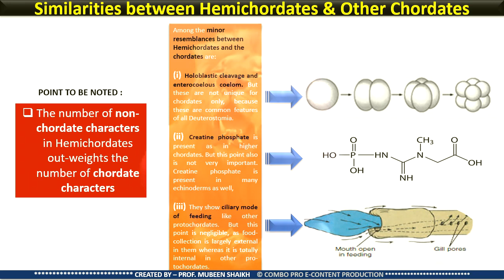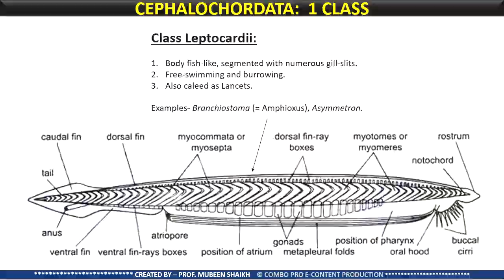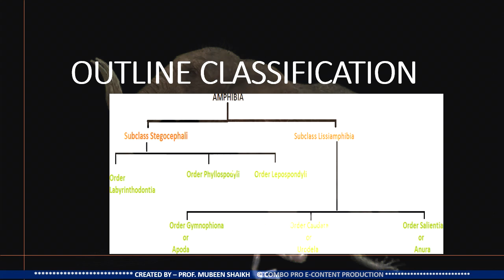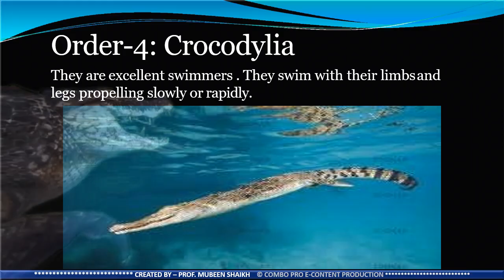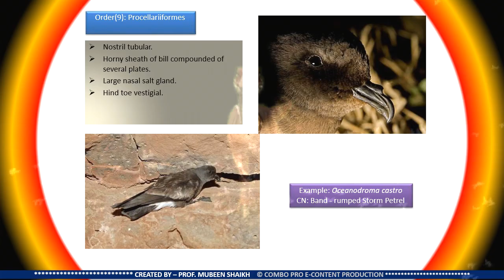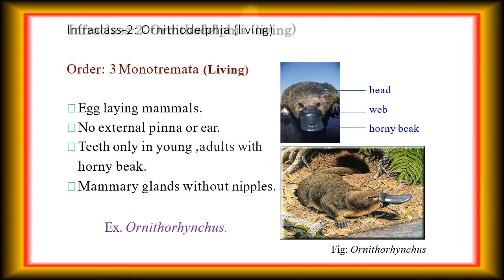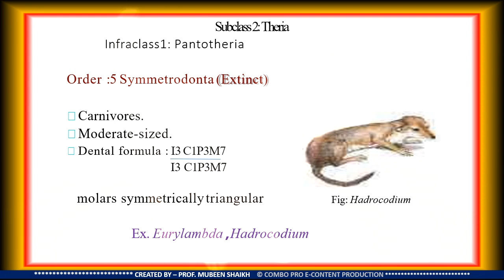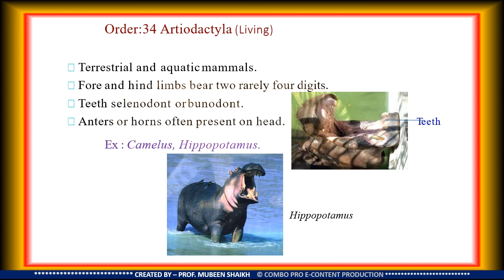Chordate Classification upto order with e.g. & G.C,animal moving background, animals sound & so on..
complete chordate classification upto order.